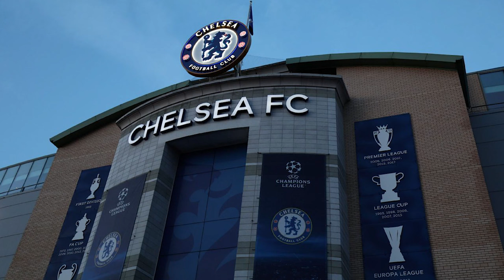Mauricio Pochettino post-match press conference | Chelsea 2-2 Burnley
Mauricio Pochettino said Chelsea did not show enough 'capacity, energy and anger' after the club's 2-2 draw with visitors Burnley on Saturday.

Mauricio Pochettino press conference today

0:00 Intro
0:08 Pochettino Match Summary
3:22 “I am defending my team”
4:50 Cancelling Days off?
5:29 Why Chelsea Quality is missing?
6:41 Players missing out
7:42 Outro | Please like the video and subscribe!